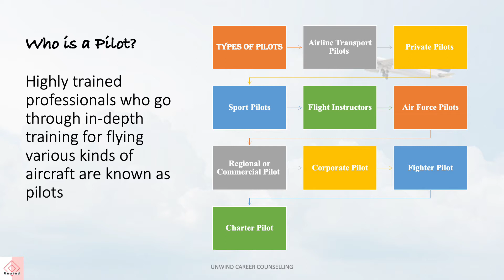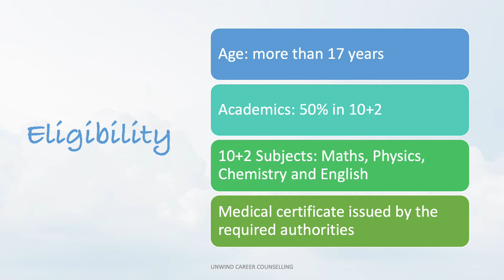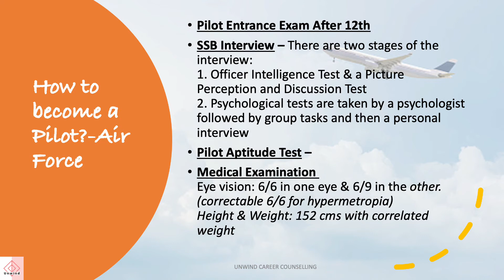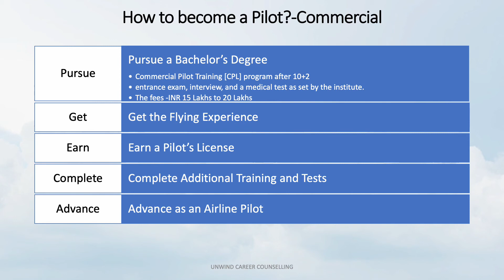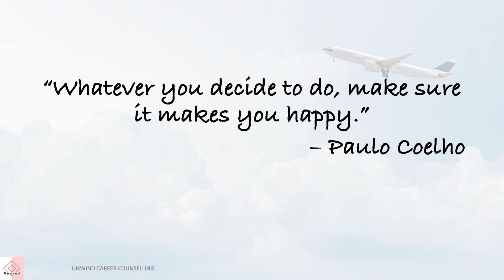Career Guide-10+2_Science with Math_How to become a Pilot?